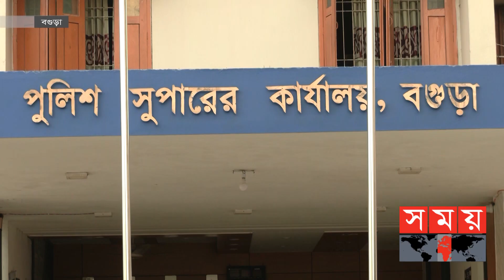বগুড়ায় ময়নাতদন্তের ফাঁদে অপমৃত্যু মামলার শতভাগই! | Forensic Report | Bogura News | Somoy TV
ফরেনসিক রিপোর্ট না পাওয়ায় বগুড়ায় তিন মাসেও নিষ্পত্তি না হওয়া অপমৃত্যু মামলার শতভাগই আটকে আছে। ময়নাতদন্ত বা মেডিকেল রিপোর্ট সময়মতো না পাওয়ার কারণ হিসেবে ফরেনসিক বিভাগে দায়িত্বরত চিকিৎসকদের গাফিলতিকেই দুষছে জেলা পুলিশ। লোকবল সংকটে এমন পরিস্থিতির সৃষ্টি হয়েছে বলে দাবি বগুড়া মেডিকেলের।